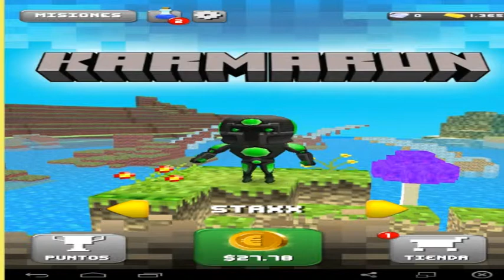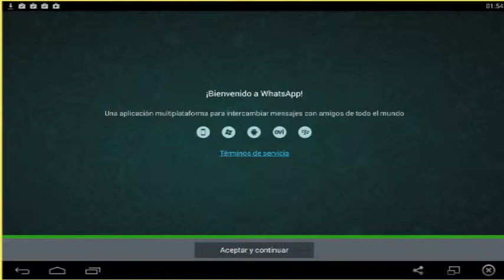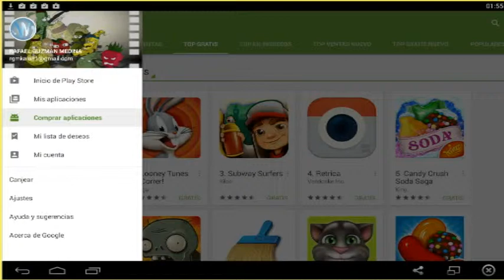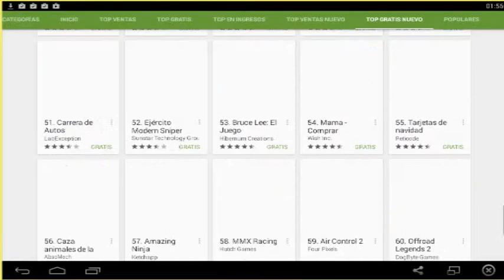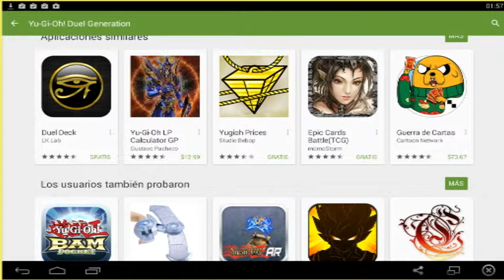Karma run desde pc con emulador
una buena manera de usar tu pc y apoyar a los creadores de juegos
solo descarguen la vercion de windows o mac y se hacen su cuenta de gmail y listo como una tablet
el link de el emulador
siganme en twitter y en facebook estare subiendo protectores de pantalla
HD con los personajes de los videoticom